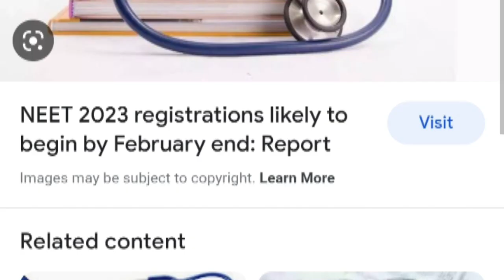NEET/You Can Apply Now/Good News